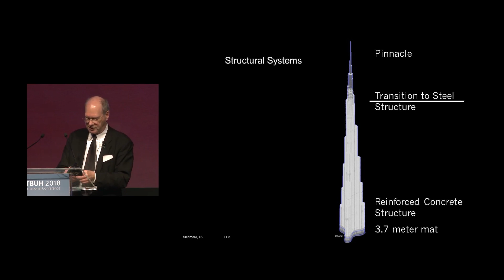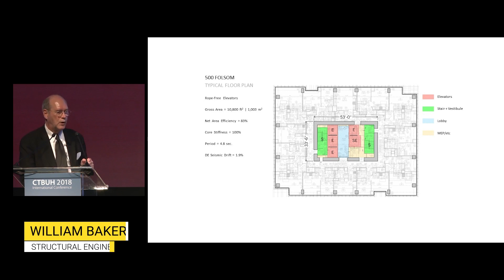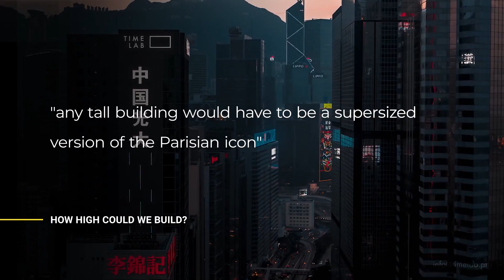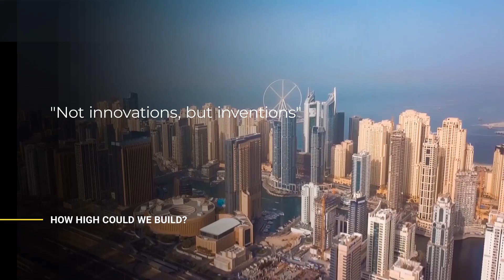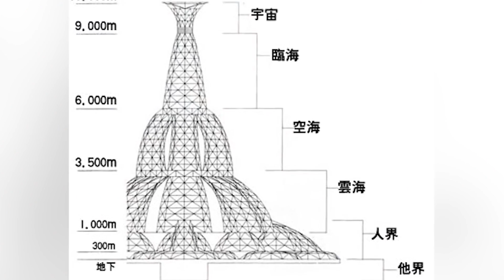How High could we Build In The Future?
Have you ever wondered if there is any limit to how high the maximum, the farthest height of a building could be? Today in this video, we will be telling you how high we can build!

Why tall buildings are called skyscrapers?
Some buildings are called skyscrapers because they are of great height and have an iron or steel frame inside that supports its floors and walls. ... From that point on, tall buildings began to soar into the air, scraping the sky.